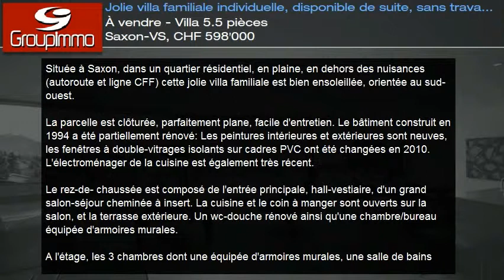À vendre - Villa 5.5 pièces Saxon-VS, CHF 598'000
Située à Saxon, dans un quartier résidentiel, en plaine, en dehors des nuisances (autoroute et ligne CFF) cette jolie villa familiale est bien ensoleillée, orientée au sud-ouest.

La parcelle est clôturée, parfaitement plane, facile d'entretien. Le bâtiment construit en 1994 a été partiellement rénové: Les peintures intérieures et extérieures sont neuves, les fenêtres à double-vitrages isolants sur cadres PVC ont été changées en 2010. L'électroménager de la cuisine est également très récent.

Le rez-de- chaussée est composé de l'entrée principale, hall-vestiaire, d'un grand salon-séjour cheminée à insert. La cuisine et le coin à manger sont ouverts sur la salon, et la terrasse extérieure. Un wc-douche rénové ainsi qu'une chambre/bureau équipée d'armoires murales.

A l'étage, les 3 chambres dont une équipée d'armoires murales, une salle de bains (baignoire) rénovée. Toutes les chambres sont mansardées.

Proche de toutes les commodités du centre ville de la gare CFF.
Au sous-sol une petite cave est disponible.
La maison est libre d'habitants, et est disponible de suite ou à convenir.